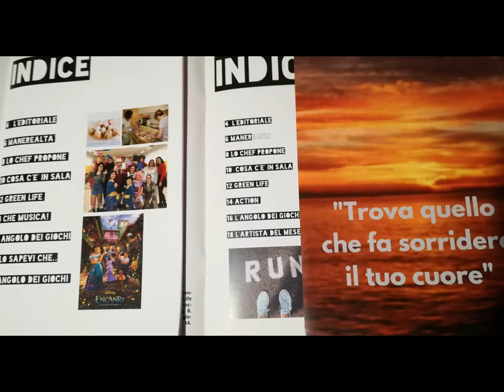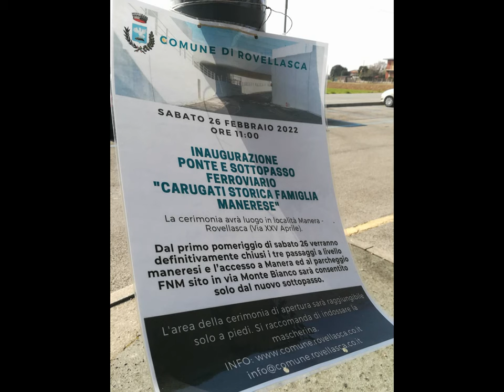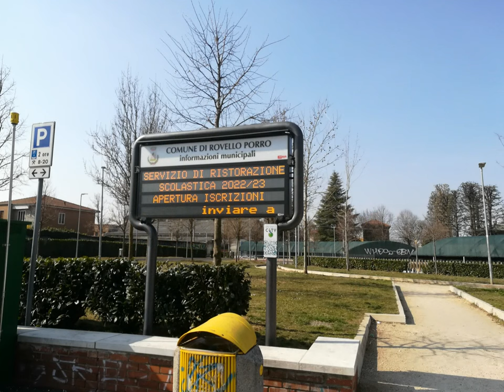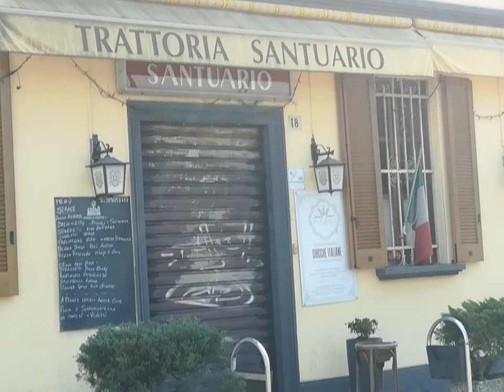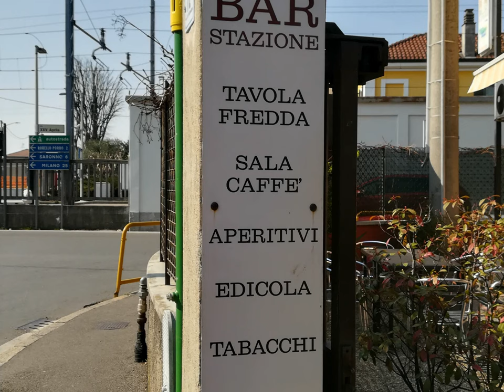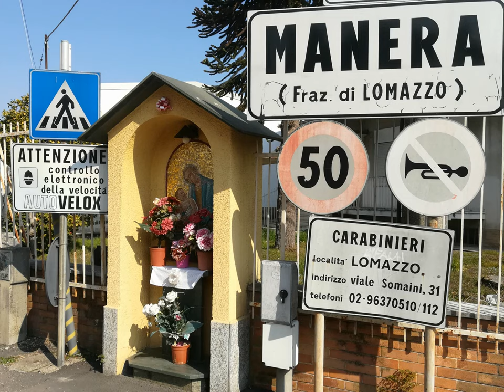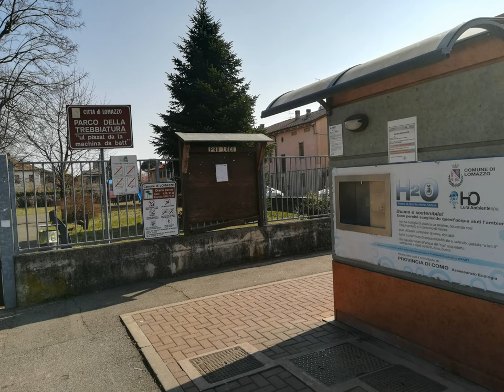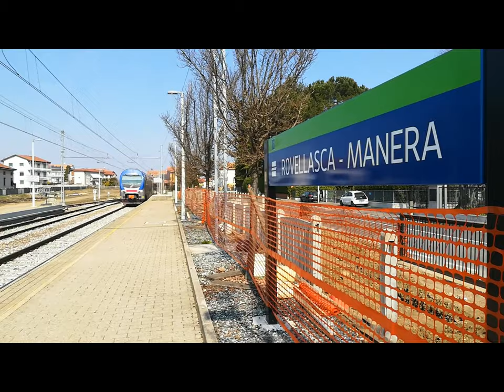MANERA Rovello Porro et al. [by Sergio Conegliano]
thru  MAGIX video deluxe 17 Premium and Huawei P8 lite.
{} i.e.videomaking Cheap & UserFriendly.